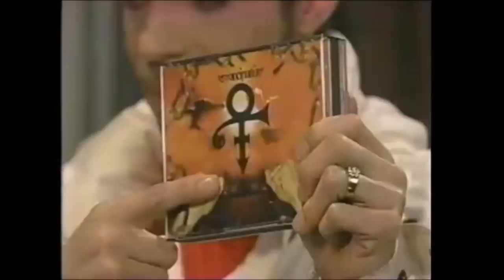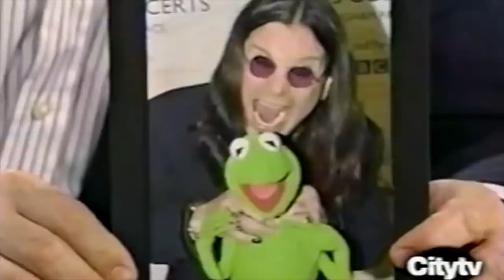10 Epic Rock Star 'Muppets' Moments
TheMuppets bring out the best in these 10 rock stars.